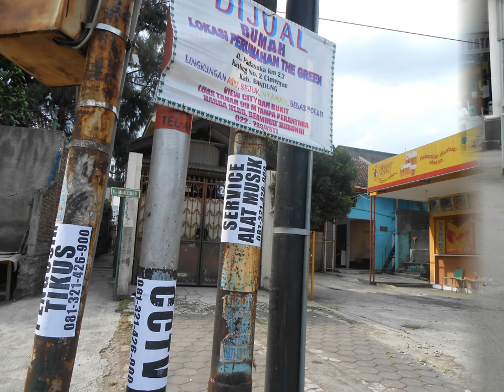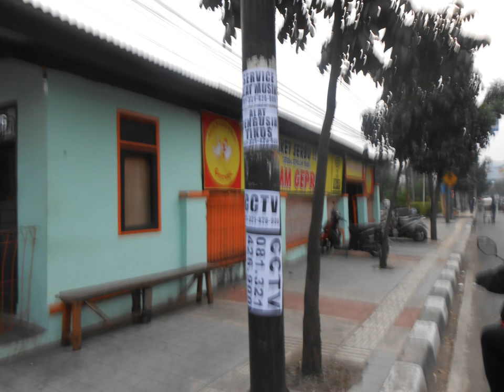PENEMPEL BROSUR PART 3 MUSIK BARU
RIF MUSIK PUSAT SERVICE KEYBOARD BANDUNG 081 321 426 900